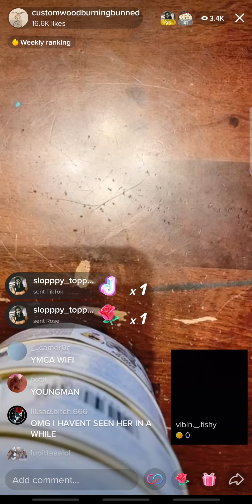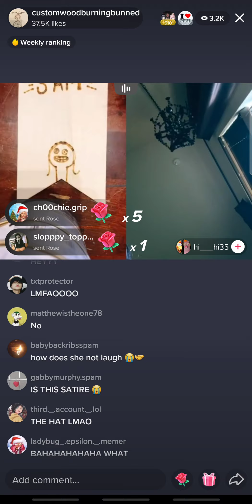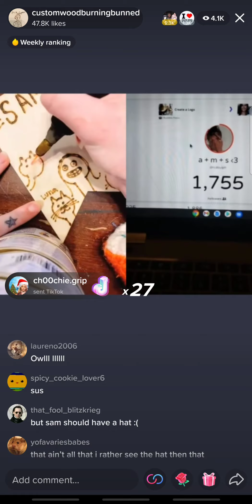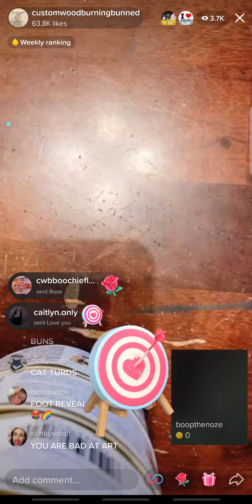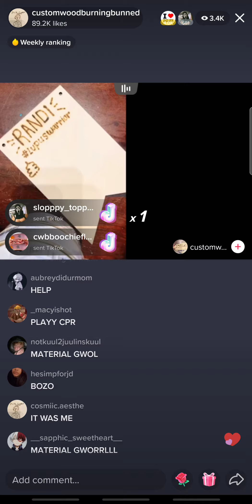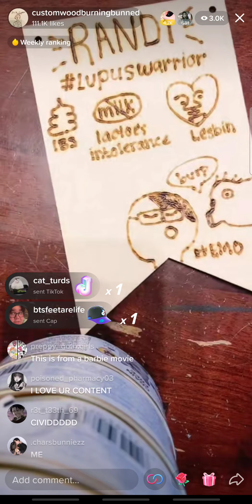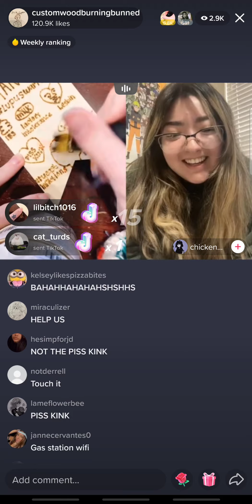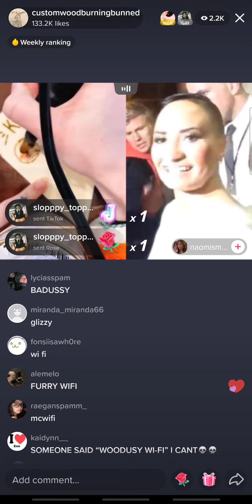Custom Wood Burning Tik-Tok Barbara Queen Of Mean Jan 07, 2022 4pm Live (liv) Show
I secretly screen recorded Barbra's liv😎💅🏼  Custom Wood Burning Tik-Tok Barbara Jan 07, 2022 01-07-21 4pm. Shhhhhhhh dont tell our little custy